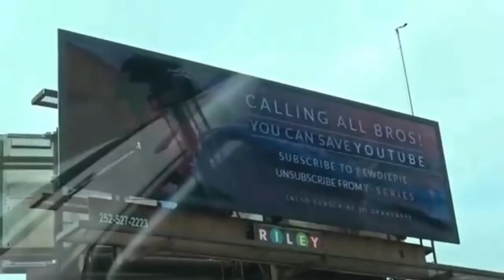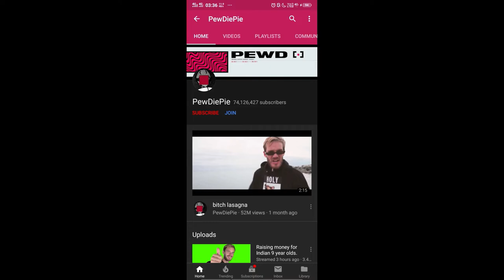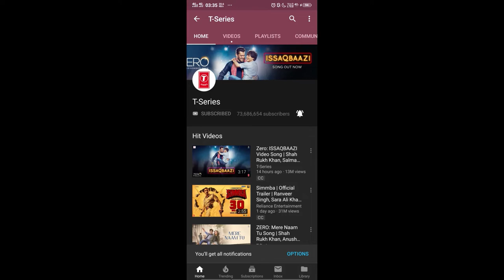Pewdiepie vs T-series, T-Series beats Pewdiepie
HLO GUYS!!

THIS VIDEO IS DEDICATED TO OUR COUNTRY INDIA.

A MOTHER FUCKER NAME PEWDIEPIE SAYS OUR INDIA LOOSE.

BUT HE WHORE SON DON'T KNOW OUR UNITY.

T- SERIES MAKEING OUR COUNTRY PROUD AT YOUTUBE.

WE HAVE TO SUPPORT OUR INDIAN CHANNEL AND OUR COUNTRY.

NOW THIS GAME IS NOT ONLY PEWDIEPIE VS T- SERIES

VIDEO LINKS-

Ab idhr aa gye ho tb ye sare videos ko bi dekh lo au pao phone ke gayan.

hlo guys!

To video ko dekho aur btao kaisa h?

Inspiration